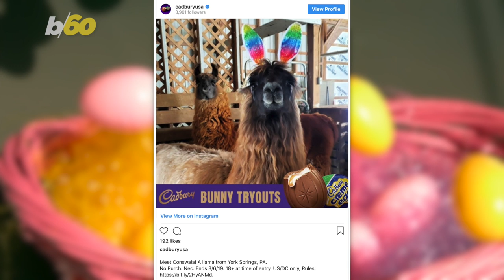Henri the English Bulldog Wins the Cadbury 'Bunny Tryouts'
The results are in, and the new star of Cadbury’s iconic “Clucking Bunny” commercial is Henri the English bulldog! Nathan Rousseau Smith has this adorable story.